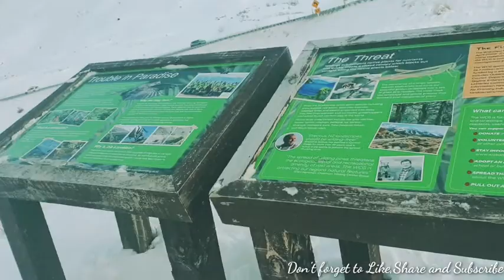Crown Range Rd. || RoadTrip winter 2022 || Central Otago,New Zealand